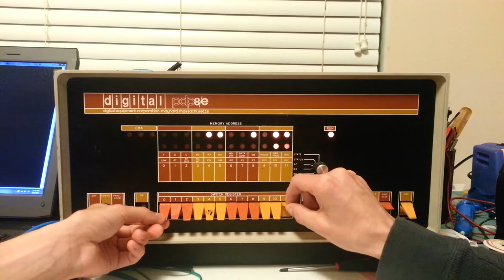PDP-8/E Demo - Simple Tennis for Two Game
Here's a short-ish program I wrote to play a game of two-player tennis. The object of the game is to flip the left- and right-most switches as the ball is above them. The game does keep score, but it's up to you to decide when to stop. I'll be adding more later and adding the appropraite changes to the pastebin